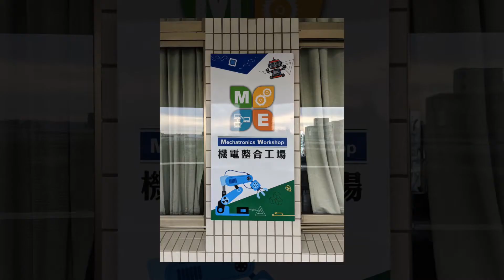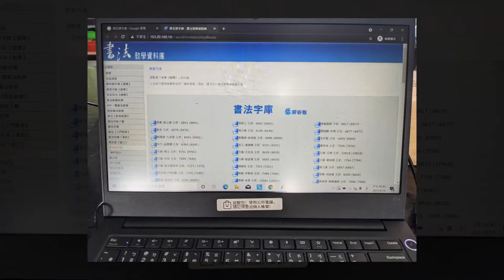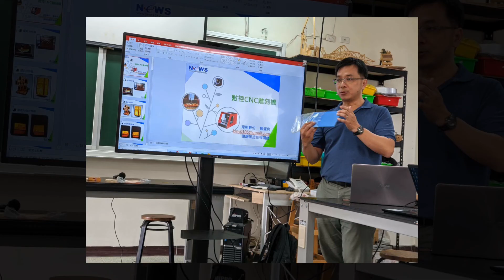1100414西苑高中CNC ABS研習quik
1100414
西苑高中
CNC ABS研習